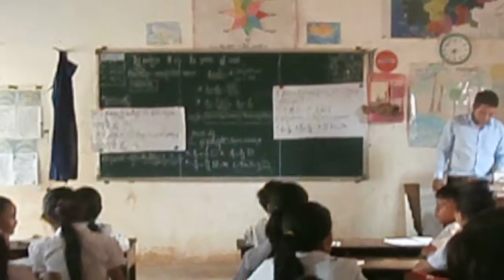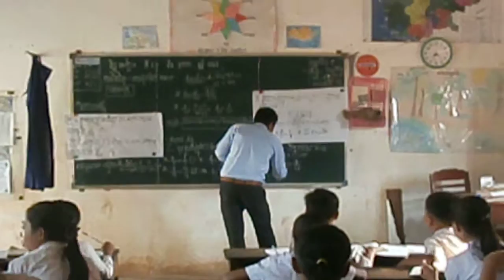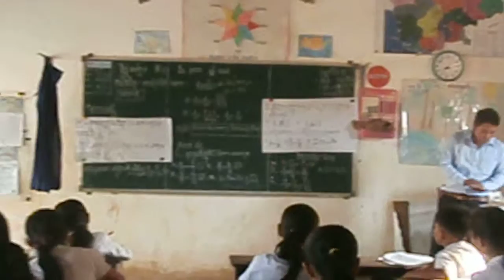គណិតវិទ្យា មេរៀនទី១៣ សមាមាត្រ17.05.2016 C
គណិតវិទ្យា មេរៀនទី១៣ សមាមាត្រ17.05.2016 បង្រៀនដោយលោកគ្រូ ជា សំណាង នៃសាលាបឋមសិក្សា មុខនាគ ថ្នាក់ទី ៦ ច។